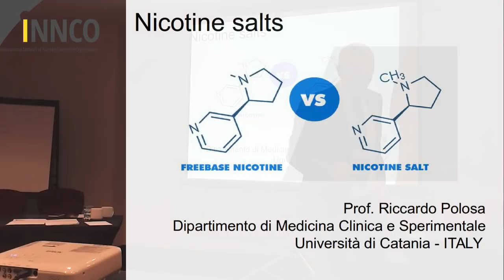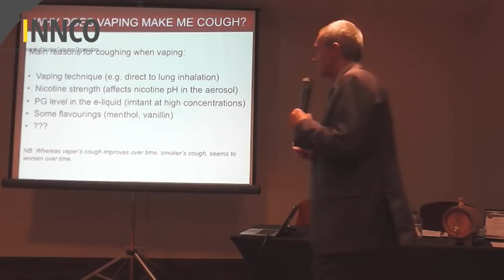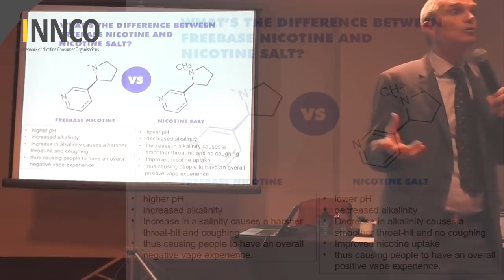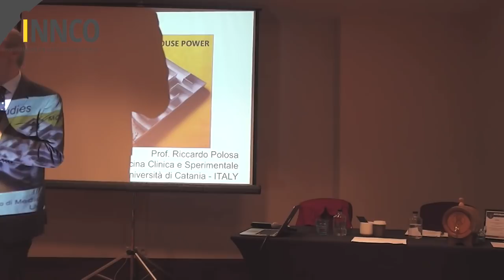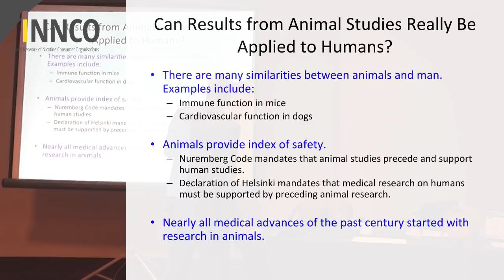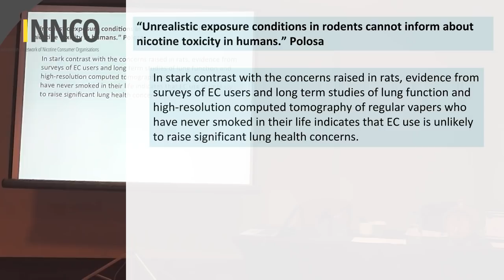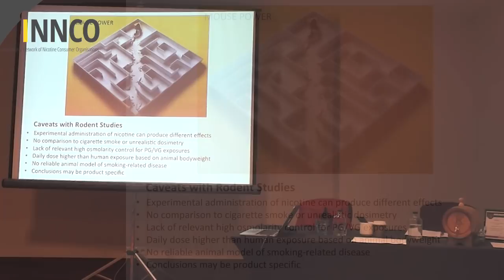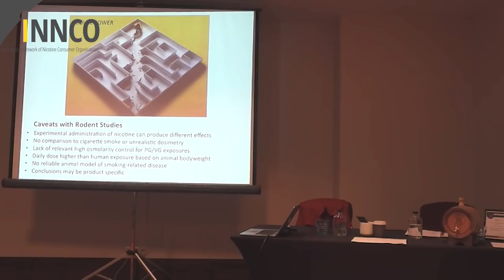GFN18 INNCO Polosa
Professor Riccardo Polosa at the INNCO meeting (part of the Global Forum on Nicotine) 2018.
Presentation and discussion of;
1, Nicotine Salts
2. Animal Studies 32:31